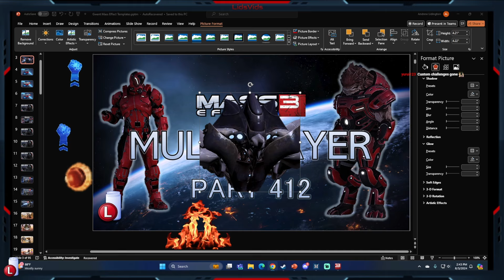WE'RE BACK | MASS EFFECT 3 MULTIPLAYER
Mass Effect 3 Multiplayer stream Saturdays at 1:00 pm US Eastern Daylight Time The upcoming Mass Effect Legendary Edition may not have multiplayer, but that doesn't stop us from going back to the original for some old-fashioned fun! Viewers choose characters, equipment, enemy type, and arena. Watch as I get absolutely annihilated by a wide variety of aliens in whatever way you see fit.

Mass Effect is a science fiction third-person shooter RPG franchise made by Bioware. Characters can use a vast array of skills to take down their opponents, including supercharging their weapons, deploying high-tech armaments, and/or unleashing telekinetic "biotic" abilities.